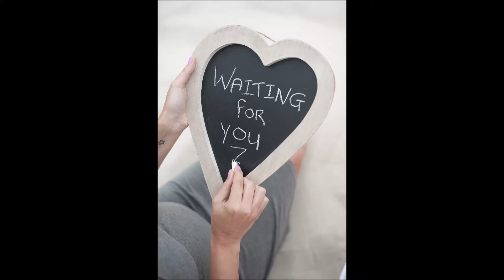♥ M Letter Whatsapp Status / M Name Love Whatsapp Status Image Video / I Love You M Status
The channel offers:
- Beautiful Public Domain Pictures / Videos
- Beautiful Status Photos
- Free Screensaver Pictures
- Live Wallpaper